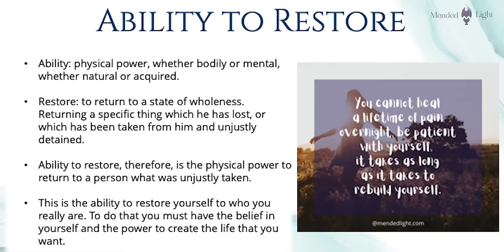Therapists React to PUSS IN BOOTS: THE LAST WISH with guest Emma McAdam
Work with a member of Jonathan's team on one of his trauma or relationship programs! and schedule a first session appointment today.

How do you cope with fear? What happens when you ignore your emotions?

Licensed therapist Jonathan Decker, filmmaker Alan Seawright, and guest Emma McAdam of @TherapyinaNutshell are reacting to Puss in Boots: The Last Wish. The therapists discuss Puss’s fear of death and how that shows up mentally and physically, especially with panic attacks. Emma explains how acceptance and commitment therapy would be an effective tool for Puss to confront his fear. Alan talks about how fantastic the animation style and direction are, but then he forgets how to say words. Anyway, we think Perrito would be a wonderful therapy dog. What do you think?

Support us!

Cinema Therapy is:
Edited by: Sophie Téllez
Director of Photography: Bradley Olsen
English Transcription by: Anna Preis